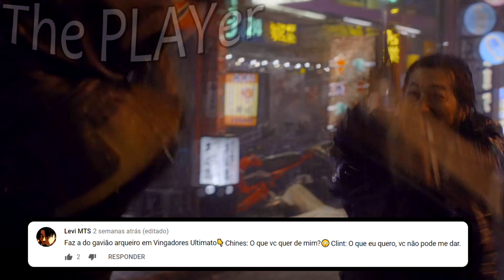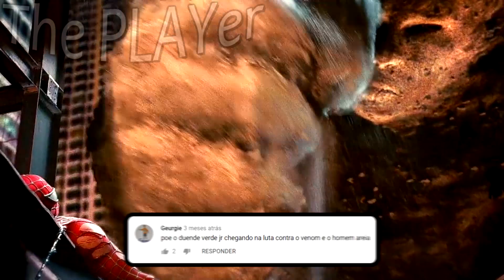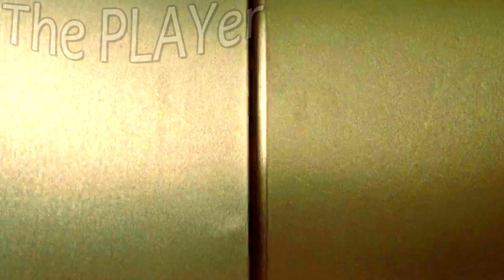MELHORES TIRADAS E MITAGENS DE SUPER-HERÓIS ( PARTE 4 ) TURN DOWN FOR WHAT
🎬Filmes e Séries:
0:00 Hancock
2:00 Capitão América: Guerra Civil
2:20 Vingadores: Ultimato
2:50 Homem de Aço
3:14 Quarteto Fantástico e o Surfista Prateado
3:47 The Umbrella Academy
4:03 Homem-Aranha 3
4:28 Capitão América: Guerra Civil
4:59 Vingadores: A Era de Ultron
5:17 Shazam
5:37 Homem-Aranha 3
6:11 X-Men Origens: Wolverine
6:37 Vingadores: Guerra Infinita
6:58 Super-Herói: O Filme
7:25 X-Men: Primeira Classe
7:40 Watchmen
8:09 The Umbrella Academy

🎵Músicas:
0:34 Debris & Jonth - Game Time [NCS]
2:12 Eiffel 65 - Blue [Bass Boosted]
2:40 Santos Santana - Man Down
3:02 Hoodie Forester & Young Jae - Whistle
3:29 Turn Down for What - VERSÃO SAMBA
3:57 YUNG-RARE - DIRTBAG
4:20 Prompto - Race
4:51 NEFFEX - Failure
5:10 Different Heaven - Safe And Sound
5:29 Prompto - Jungle Juice
5:57 FloRida GDFR - VERSÃO FORRÓ
6:22 Imagine Dragons - Believer [Remix]
6:48 Adam Jensen - The Mystic
7:16 Jim Yosef - Moonlight [NCS]
7:33 Caleb Mak - The Joker
7:59 $uicideboy$ - I'm Done
8:21 DIGRESS x EDOLLO x slen - L.A.F.